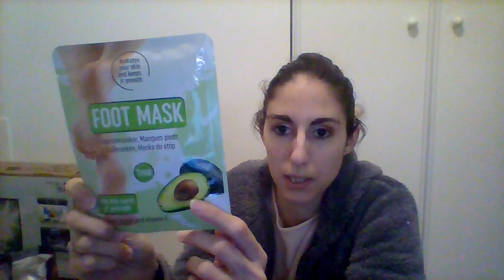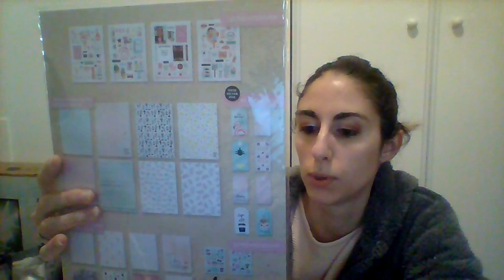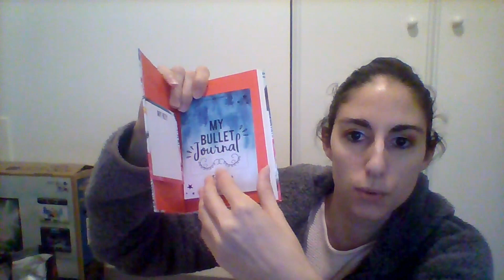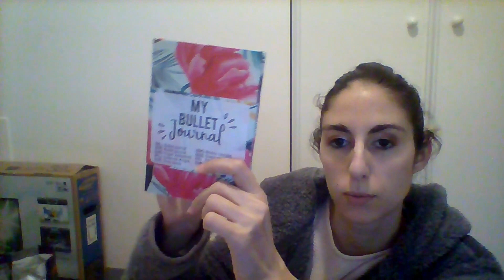HAUL Action (mini bullet journal, masque pour les pieds...) !!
Un plaisir de vous retrouver pour un haul action, cela faisait un petit moment !
Oui, j'avoue j avais un manque du magasin ACTION ;)

Avez vous aussi des nouveautés ? Est ce qu'il y a des produits qui vous donne envie ? Dites le moi en commentaire !

Bientôt un concours, pour vous remercier de m'accompagner dans cette aventure Youtube !

Je vous dit à très vite :)

Profitez de -10% jusqu'au 13/04/2019 sur votre prochaine commande sur le site de CAP BAMBOU avec le code suivant MzelleTiti10

Bisous et prenez soin de vous :D